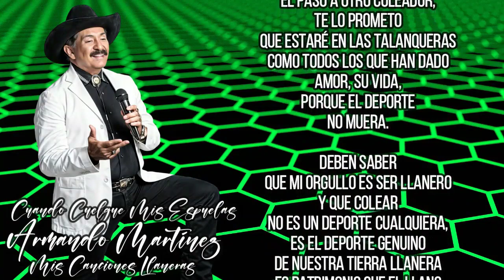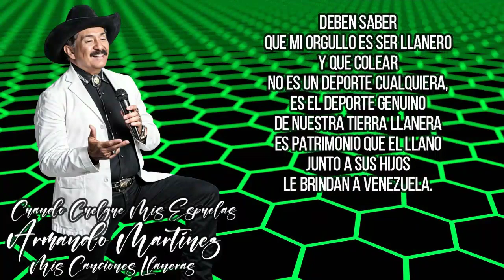Cuando Cuelgue Mis Espuelas Pista Sol m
🎧 Track: Cuando Cuelgue Mis Espuelas
👤 Artist: : aRMANDO mARTINEZ
💽 Album: Yo Soy Venezuela

También de las Publicaciones de los artista